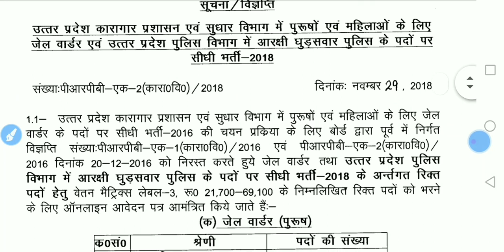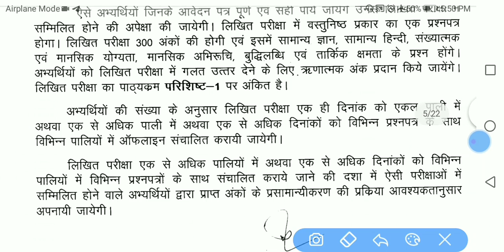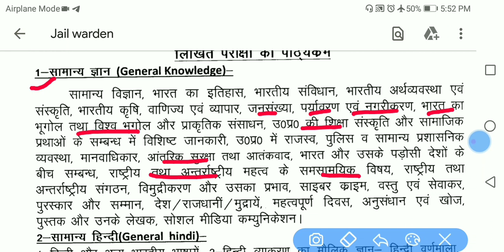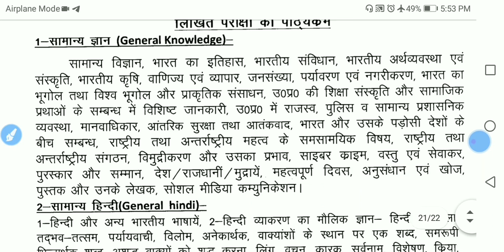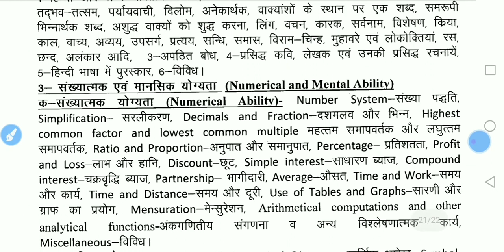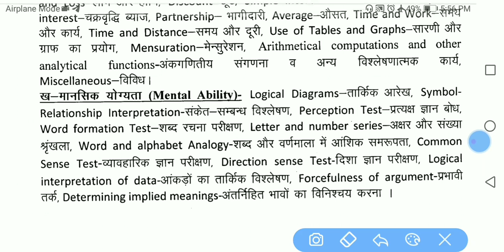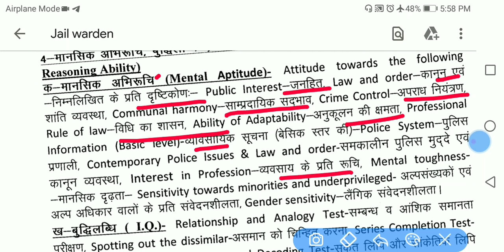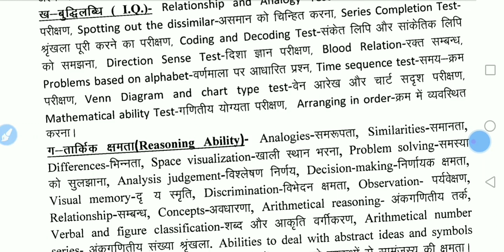उ प्र जेल वार्डर,फायर मैन, घुड़सवार SYLLABUS, up police jail warder syllabus